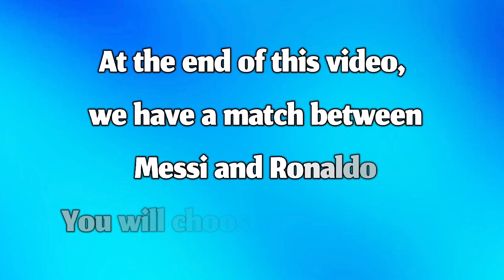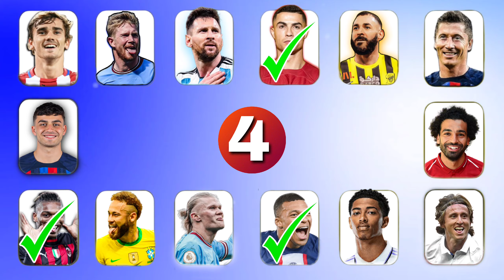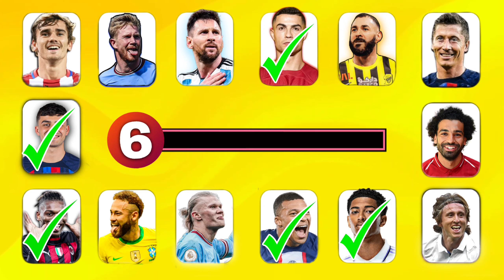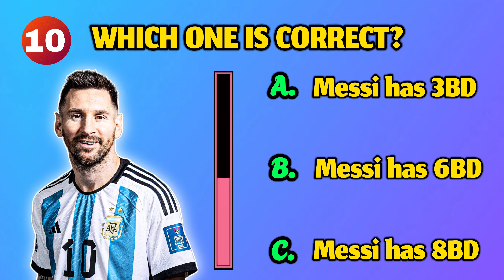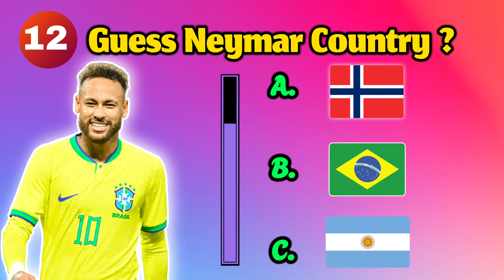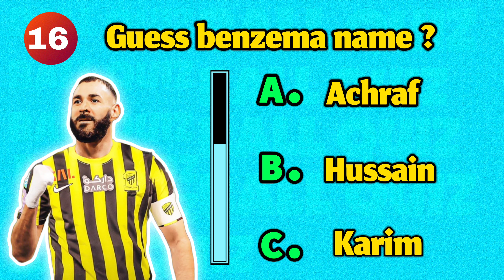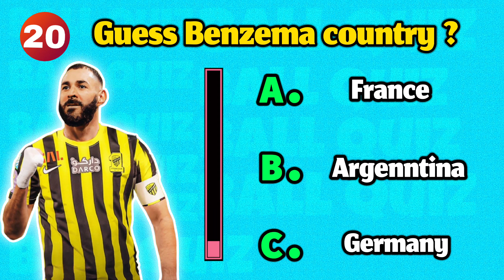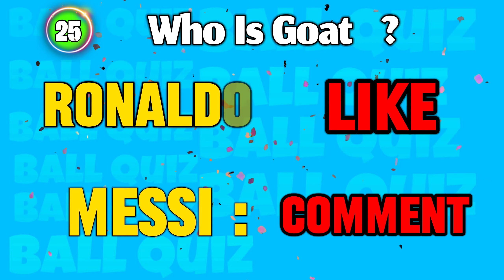CAN YOU GUESS THE PLAYER BY HIS GOALS + VOICE ? 🥇🔥🤩😱 CR7 OR LM10 ? ( INTERESING QUIZ ) !!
Like the video : you win 🏆

Comment :  You win this emoji 😍

TAGS & ABOUT CHANNEL :

ball quiz

football quiz,
football quiz 360
football quiz Channel